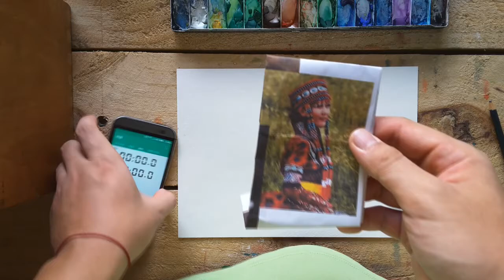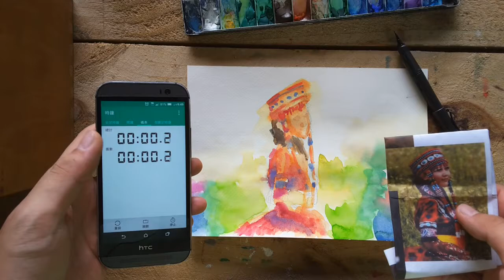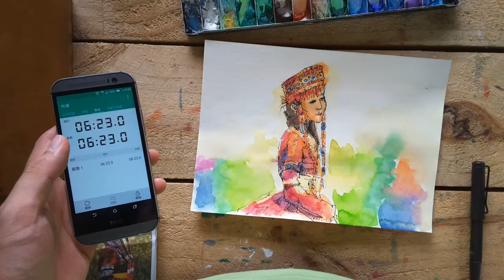Live art painting Mongolian beauty 2 by Ting Chieh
music"Green_Hills"Jingle Punks;